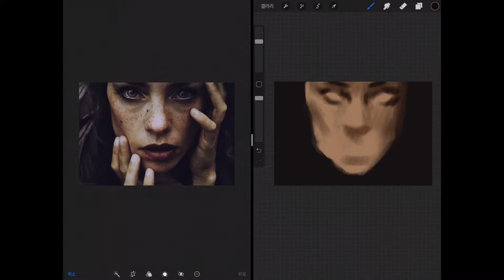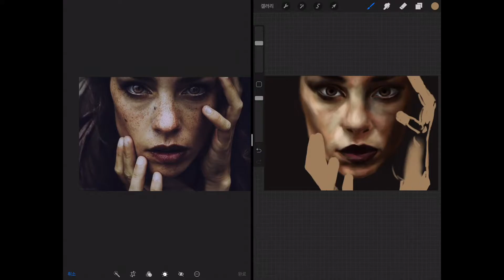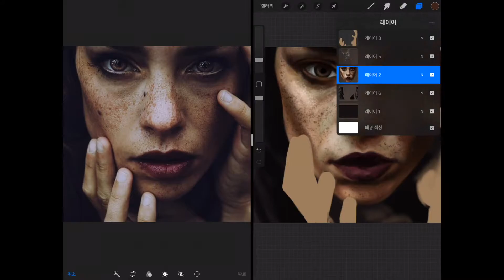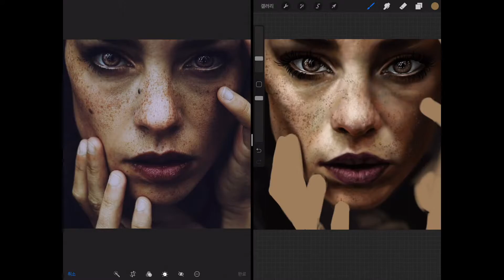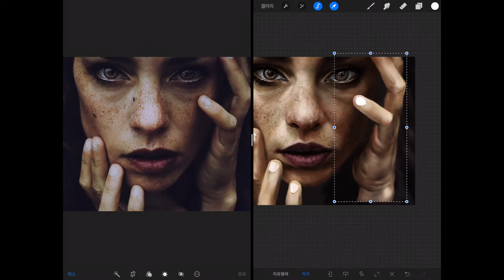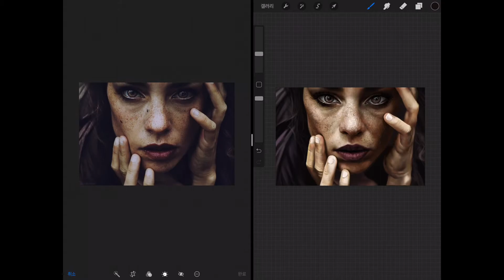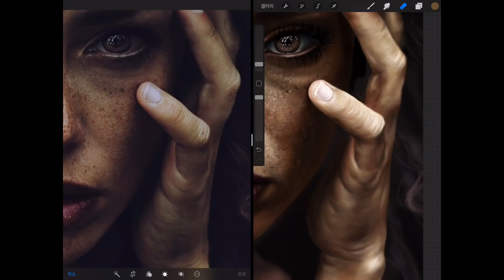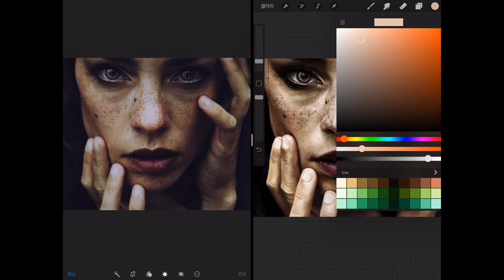Time lapse video of procreate painting…Christina Hoch's photo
iPad Pro 4th generation, apple pencil 2nd generation, Procreate, time lapse video, digital painting, 아이패드 프로 4세대, 애플펜슬 2세대, 프로크리에이트, 디지털 페인팅, 그림그리기